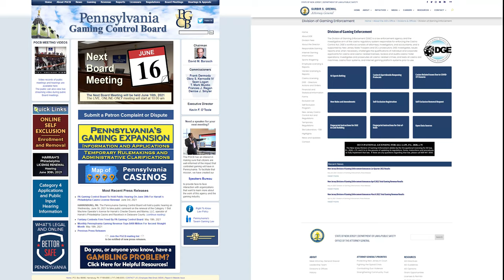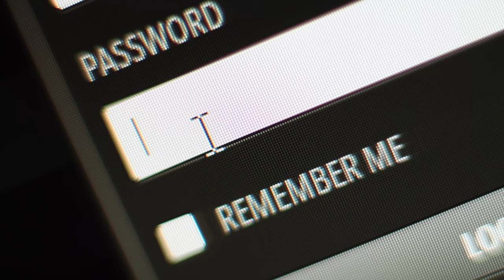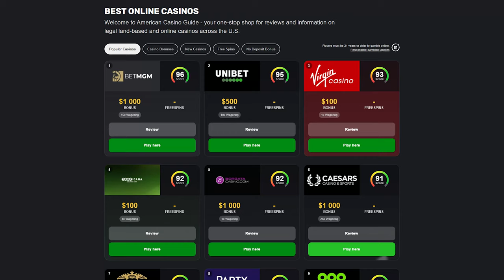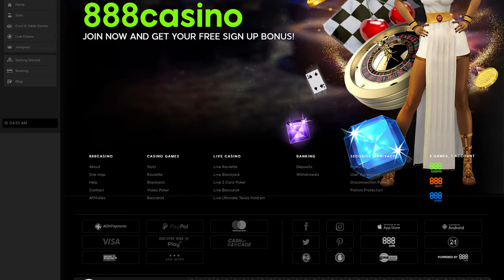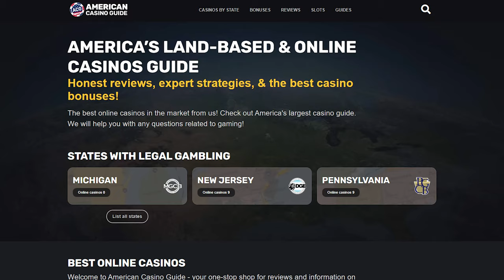Safety on Mobile Casinos!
With the rise of Online Casinos in the United States come the usual doubts regarding safety, integrity, and trustworthiness. In this video, Dominic will be demystifying some of the common concerns skeptics may have, which could potentially put them off gaming in the first place.

When it comes to Mobile devices, unfortunately, spoof apps and "fake" casino games clutter the market. It's important to know however that there are plenty of legitimate and secure Online Casinos available on mobile devices, accessible both through the browser and official apps.

Due to the market being highly regulated and controlled, Casinos are forced to abide by a plethora of rules safeguarding transactions, personal data, as well as just about every operation involving their sites and games.

Here at the All American Casino Guide, we'd like to share the notion that online gambling is very much the future, and accessing casinos is easy and safe through any device you can get your hands on these days! If you're curious but don't know where to start, our lists the best and most reliable casinos accessible from the USA, sorted into state-by-state sections.

21+ | Play Responsibly | Gambling Problem?